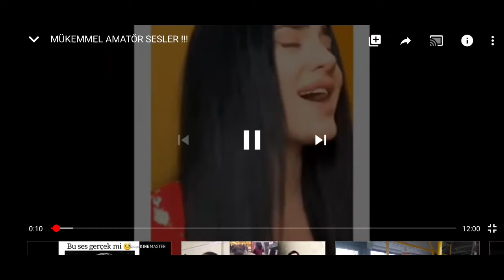Mükemmel Amatör Sesler